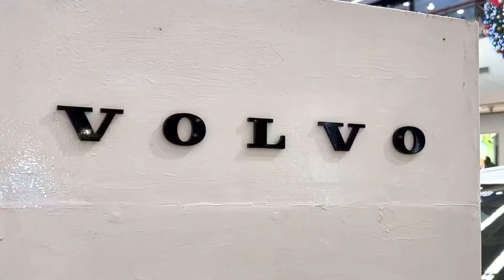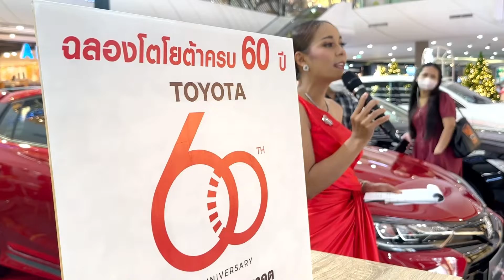Mcแหวน โฟนงานนครศรีมอเตอร์โชว์2022